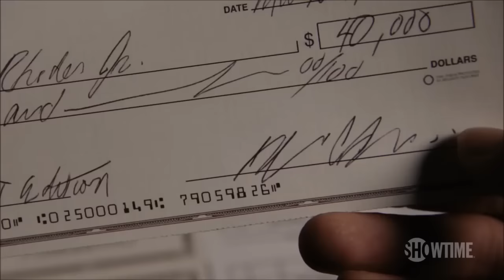Миллиарды (Сезон 2) - Русский трейлер 2017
Спасибо большое

Оригинальное название: Billions
Страна: США
Дистрибьютор: AMEDIATEKA
Режиссер: Анна Боден, Райан Флек, Нил Бёргер
Жанр: драма
В главных ролях: Дэмиэн Льюис, Пол Джаматти, Мэгги Сифф, Малин Акерман, Дэниэл К. Исаак

Премьера в РФ - ►20 февраля 2017

Сюжет фильма: В мире власти и больших денег, в самом сердце Нью-Йорка, вовсю идет противостояние амбициозного финансиста с Уолл-стрит Бобби Аксельрода и принципиального федерального прокурора Чака Родса.